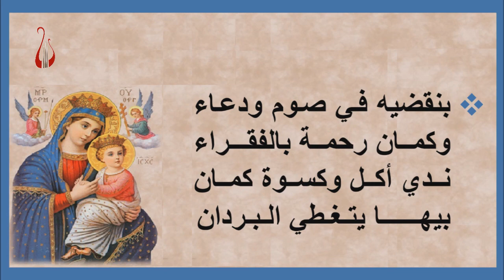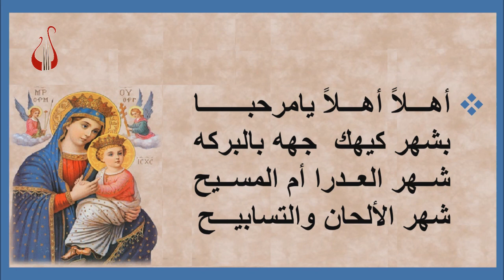ترنيمة اهلا اهلا كيهك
أهلاً أهلاً  بشهر كيهك

أهلاً أهلاً يامرحبــــا بشهر كيهك  جهه بالبركه شهر العدرا أم المسيح شهر الألحان والتسابيـــح

بنقضيه في صوم ودعاء وكمان رحمة بالفقـراء ندي أكل وكسوة كمان بيهــــــا يتـغـطي الـبـردان

وفي أخره بنفرح ونصيح أتــانــا فادينا المسيح يفرح قلبنا بالترتيــل لإلـهـنــــا عمانـــوئـيــــــل